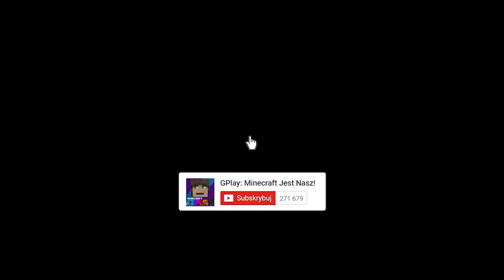GPLAY ZOSTAJE ODNALEZIONY PRZEZ RODZINĘ Z OKNA W MINECRAFT?! GPLAY & LUMI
W dzisiejszym odcinku zobaczysz jak GPlay wybrał się wraz z mamą na plażę. Niestety mama w nieznanych okolicznościach znika i zostawia biednego GPlaya samego. W pewnym momencie nasz bohater spotyka Człowieka z Okna, który postanawia się nim zaopiekować. Razem zaglądają ludziom w okna i okradają ich z drogocennych przedmiotów. Czy GPlay będzie pasował do nowej rodziny? Tego dowiesz się w dzisiejszym filmie. Jeśli masz pomysł na kolejny odcinek to daj znać w komentarzu :)